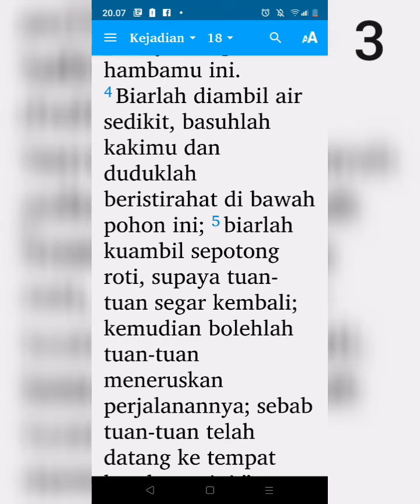Allah mengulangi menjanjikan seorang anak laki-laki kepada Abraham